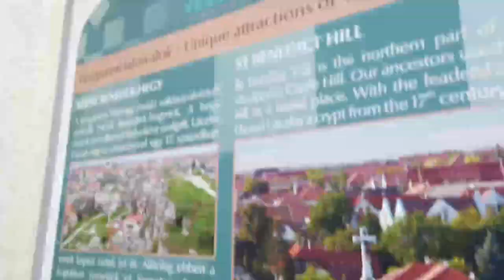The City of Queens in Veszprém Hungary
I have been to my husband's hometown, Veszprem, Hungary. This is one of the historical places in Hungary. The country has been able to preserve their beautiful castles and fortresses that remind them of their past. In Veszprem, the ancient queens of Hungary were crowned. Thus, the city is known as City of Queens.
I hope you enjoy the video. For more details about the place,